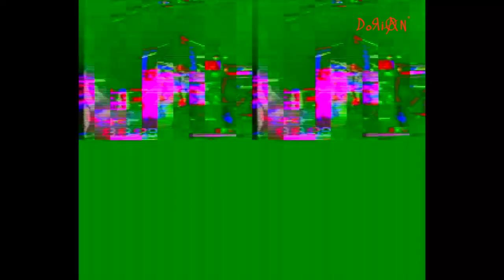Jarocin 1992 Pabieda duża scena